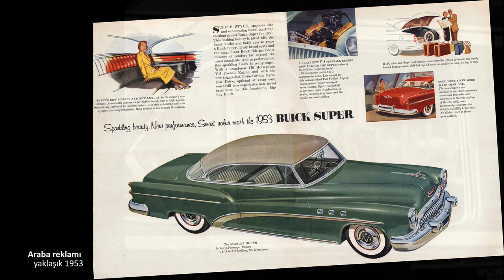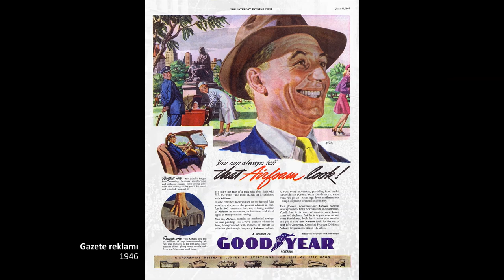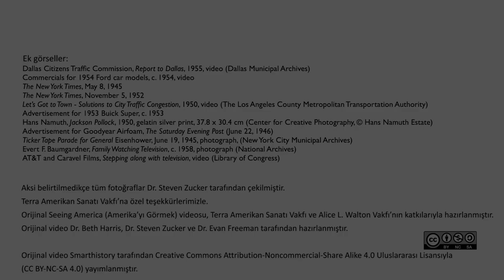Savaş Sonrası Amerika’da Arabalar, Otoyollar ve İzolasyon (Sanat ve Sosyal Bilimler) (Sanat Tarihi)